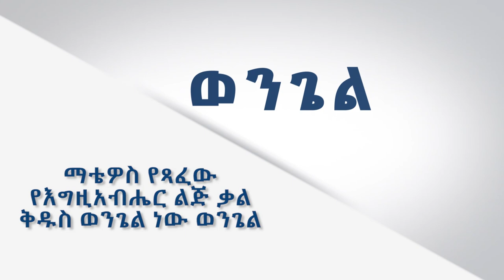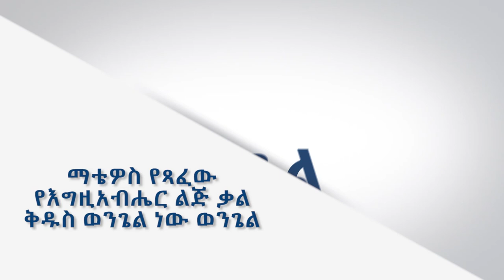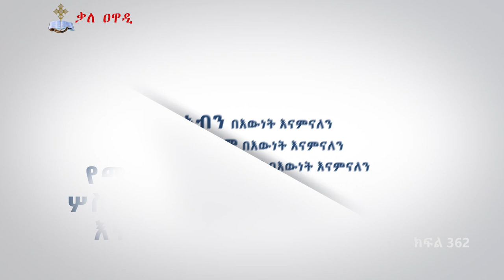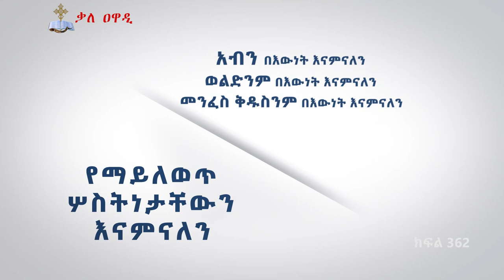ተንሥኡ ለጸሎት || ክፍል 362 || መምህር አሰግድ ሳህሉ || ጸሎት || Tensehu leselot || መምህር አሰግድ ሣህሉ || Kale Awadi